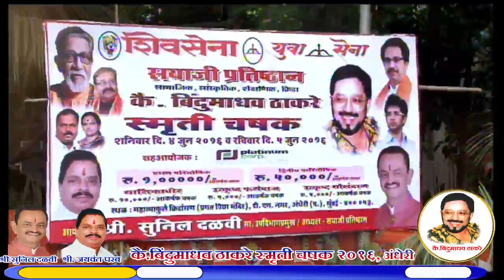Price Ceremony | Bindumadhav Thackeray Smruti Chashak 2016 | Andheri-Mumbai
Bindumadhav Thackeray Smruti Chashak 2016